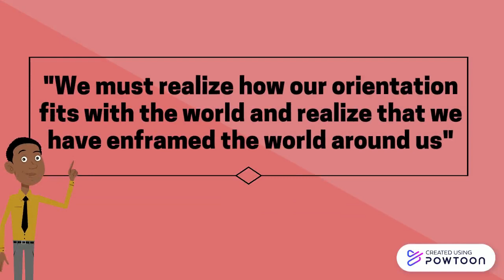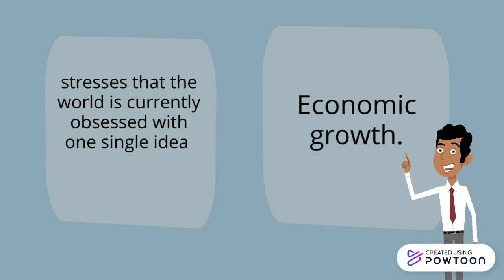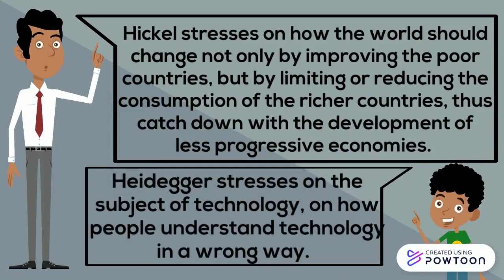GROUP HEIDEGGER AND HICKEL